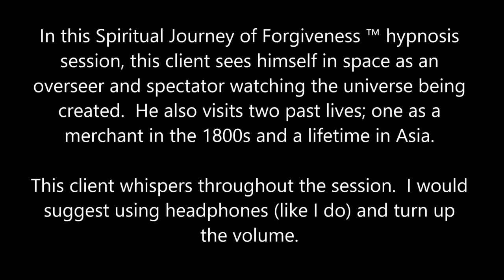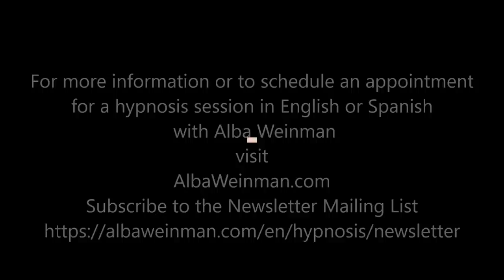325 Alba Weinman Hypnotherapy - Planting the Seeds of Consciousness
In this Spiritual Journey of Forgiveness ™ hypnosis session, this client sees himself in space as an overseer and spectator watching the universe being made.  He also visits two past lives; one as a merchant in the 1800s and a lifetime in Asia.